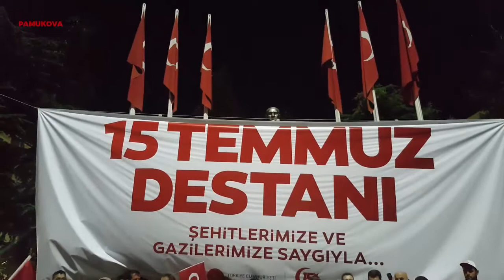Pamukova da 15 Temmuz 2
15 Temmuz Darbe girişiminin 2'inci yıl dönümününde 7 den 77 yediye binlerce Pamukovalı, aynı 2 yıl önce olduğu gibi Demokrasi Meydanı'nı doldurdu..